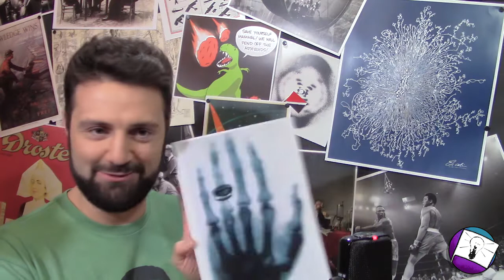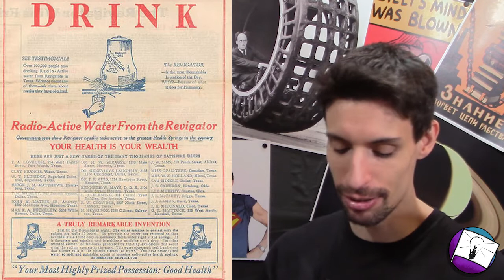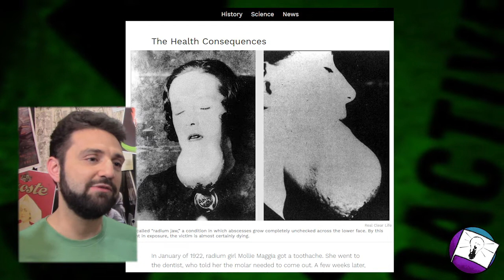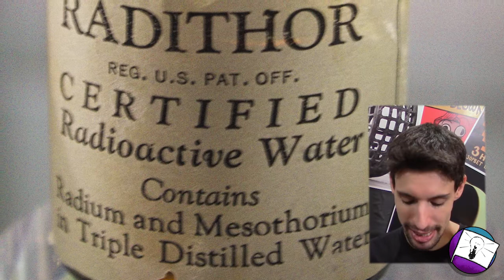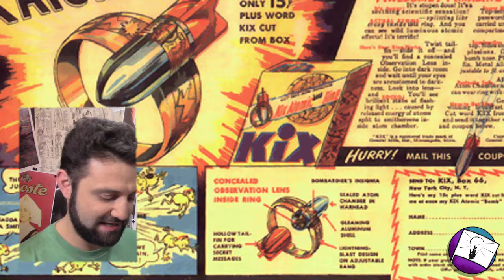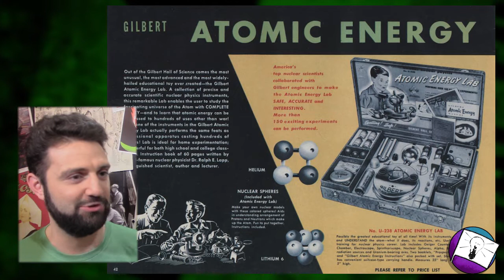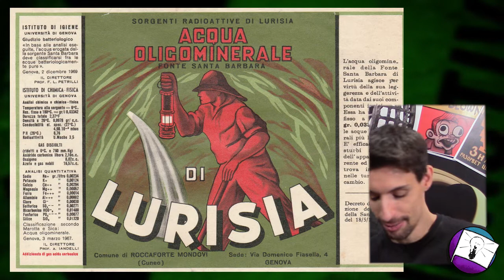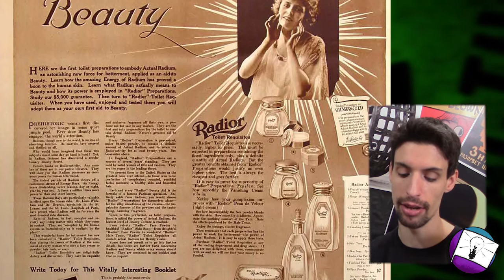Commercio Radioattivo : i prodotti che uccidono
Nell'entusiasmo di inizio '900 per la scoperta della radioattività, qualcuno ha pensato che la radioattività potesse essere messa ovunque come il prezzemolo.